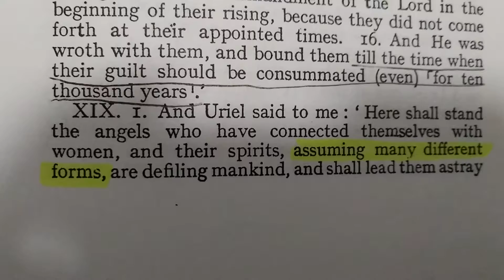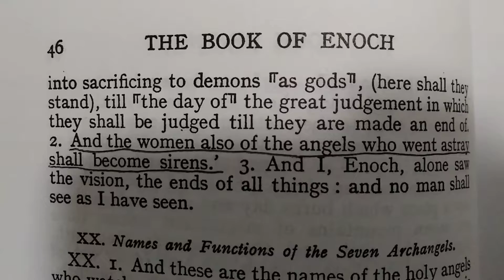"Aliens" are Fallen Angels